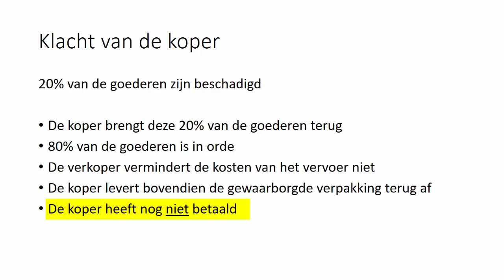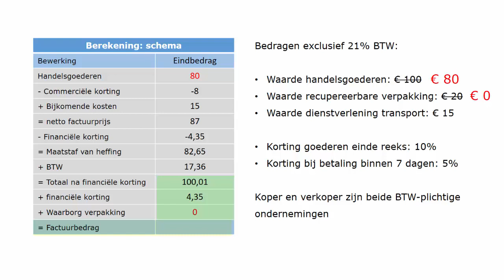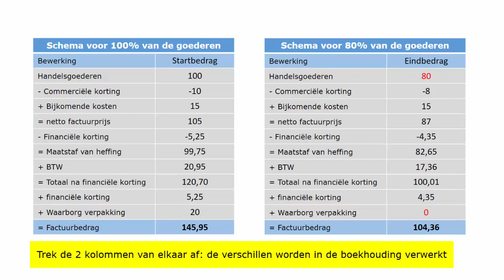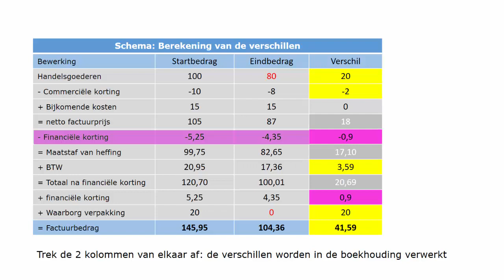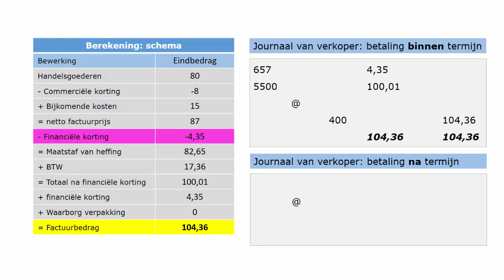Basis boekhouden - Creditnota: Deel 1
Deze video bespreekt de berekening en het boeken van een creditnota waarbij goederen worden teruggebracht voordat de klant betaald heeft.

02/01/01/0038